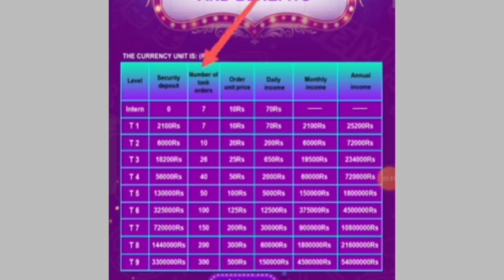After RGA Scam Now This Company Has Come In Nagaland 😤|| FRAUD ALERT!